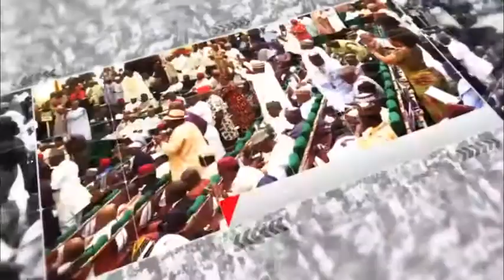House of Representatives Committee on Airforce Mourns Army Chief, others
The House of Representatives Committee on Airforce has described as painful and shocking the unfortunate death of the Chief of Army staff,. Lt Gen Ibrahim Atahiru and eleven others on board the plane that crashed Friday evening enroute Kaduna.

The Chairman of the Committee Shehu Koko APC Kebbi State in a statement at the weekend said the news came to him as a shock having embarked on an official duty to Makurdi, Benue State on Thursday with the late chief of army staff.

He said " the news of the crash is still a shock to me as I am aware of his hard work and tour to  states across the Federation in a bid to find a lasting solution to the security challenges facing the country."

" It is unfortunate that this is coming at a time when the country's service chiefs are doing everything possible to win the war against insurgency in Nigeria

"This is painful and shocking, as I condole with President Muhammadu Buhari, the Military, Nigerian Army and Airforce.

Representative Shehu Koko said he is not unmindful of their dedication and gallant effort to secure the country, tasking them not to relent in their fight against insurgency in Nigeria.

On Friday "The Nigerian Army had confirmed the passing away of its Chief of Army Staff, Lt Gen Ibrahim Attahiru . The sad event occurred following an air crash in Kaduna which also claimed the lives of 10 other officers including the crew."

"The COAS was enroute Kaduna from Abuja on Friday, 21 May, 2021 when the unfortunate incident happened."

Rep. Koko while praying for the families of the deseased to bear the irreparable  loss and urged the Nigerian military to sustain the fight and  synergy in the interest of the country.

He said the Nigerian military has lost a dedicated and gallant officer whose service to fatherland will be sorely missed.